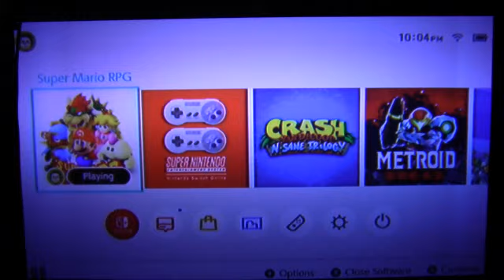Let's play Super Mario RPG part 9 The 16-bit Being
On one hand, I think it's lazy not to give Culex a 3D model, on the other, it's hilarious.